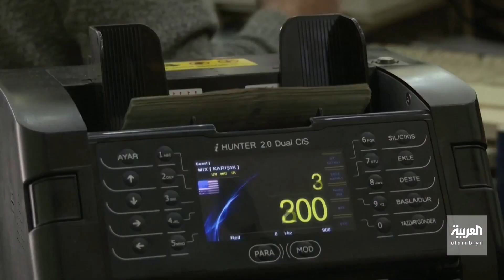انهيار الليرة.. هل يدفع أردوغان الثمن في صناديق الانتخابات؟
فيما ترصد استطلاعات الرأي تراجعاً كبيراً في شعبيته بسبب قراراته التي تسببت في انهيار تاريخي لليرة التركية.. هل يدفع أردوغان الثمن في صناديق الانتخابات؟